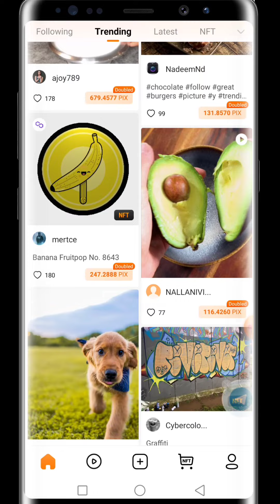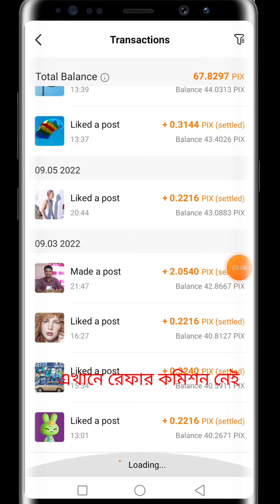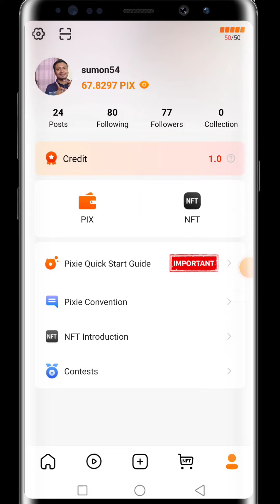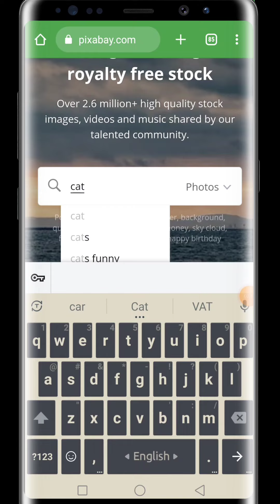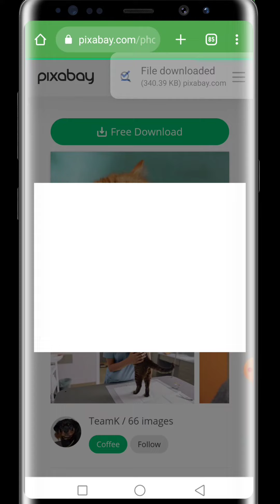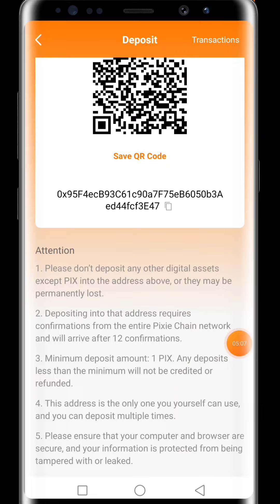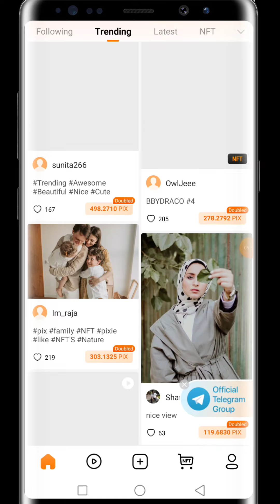১টা ছবি পোস্ট করে ৪ ডলার ইনকাম | Pixie App Earn Money | অনলাইনে আয় করার সহজ উপায়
১টা ছবি পোস্ট করে ৪ ডলার ইনকাম | Pixie App Earn Money | অনলাইনে আয় করার সহজ উপায়